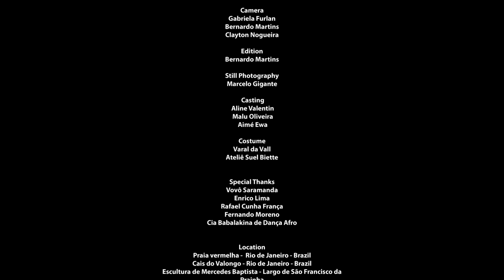Rommel - Agô (Clipe)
Dedicamos este videoclipe à bailarina e coreógrafa Mercedes Baptista (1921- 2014).
Uma homenagem ao seu centenário, e em reconhecimento a sua inestimável contribuição à construção e consolidação da identidade da dança afro-brasileira. Seu papel foi fundamental na conscientização da luta antirracista, através da valorização e afirmação da arte e da cultura negras brasileiras.
A Canção Agô,  faz referencia ao legado cultural do povo negro
e às matrizes africanas no Brasil tendo a arte como forma de resistência.
Videoclipe filmado no  Rio de Janeiro e Montréal. As atrizes do clipe tem grande admiração  por Mercedes. Sua arte as influenciaram no percurso de suas carreiras e nas suas vidas.

Agô é o primeiro de três singles que serão lançados antes do álbum. Um ijexá que faz referência ao legado cultural do povo negro e às matrizes africanas no Brasil tendo a arte como forma de resistência.

Directed and written by  Ana Furlaneto
Artistic Director and Executive Producer: Carina Rocha
Director of Photography: Gabriela Furlan
Camera:  Gabriela Furlan, Bernardo Martins, Clayton Nogueira
Editing: Bernardo Martins.
Photographer: Marcelo Gigante
Performance and Dance: Aline Valentin
Casting: Malu Oliveira, Aimé Ewa
Costume: Varal da Vall, Ateliê Suel Biette
Special thanks to: Vovô Saramanda, Enrico Lima, Rafael Cunha França, Fernando Moreno
Cia Babalakina de Dança Afro.

Shooting at:
Praia vermelha -  Rio de Janeiro - Brasil
Cais do Valongo - Rio de Janeiro - Brasil
Escultura de Mercedes Baptista - Largo de São Francisco da Prainha - Rio de Janeiro - Brasil
Parc Mont Royal - Montréal - Québec - Canada
Agô
(Rommel Ribeiro/ Enrico Lima/ Orlando Macedo)

Ijexá repica e retumba no fim da tarde
Um sonho que passa e o tempo corre ligeiro
Levada que arde ao sol da eternidade
Subindo a ladeira até o sopro derradeiro

Levada que arde ao sol da eterna Arte

Pedindo a paz de Oxalá
Dizendo agô aos Orixás
Agô
Levando flores para ofertar
E as pegadas vão pro mar
Amor

Rommel: voice and electric guitar
Carlos Bala: drums
André Galamba: bass and electric guitar
Vovô Saramanda: percussions
David Ryshpan: keyboard
Parrô Mello: saxophone and brass section arrangements
Márcio Oliveira: trumpet
Debson Silva: trombone
Jordan Zalis: back vocals
Priya Shah: back vocals